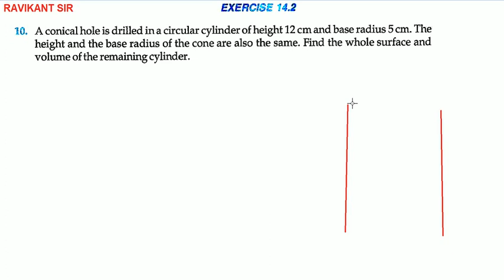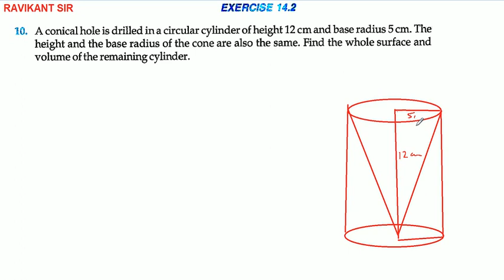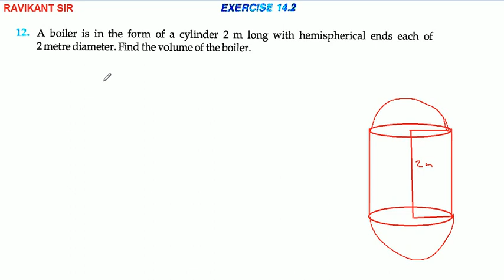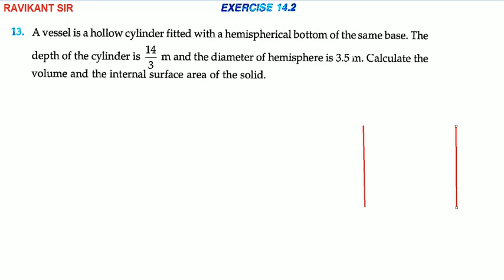Surface areas and Volumes | Class 10th Math | R D Sharma Solution| Exercise 14.2 | Question 10 to 13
Surface areas and Volumes | Class 10th Maths | R D Sharma Solution | Dhanpat Rai Publication | Chapter 14 | Exercise 14.2 | Questions 10 to 13